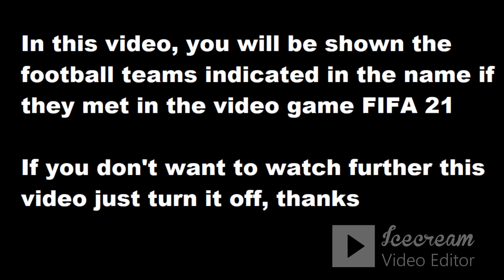Latvia - Norge PES 2021 my reactions and comments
Hello friends, on my channel you can see how I play the game PES 2021

This video will play Latvia - Norge  reactions